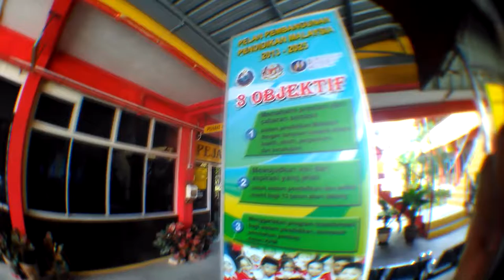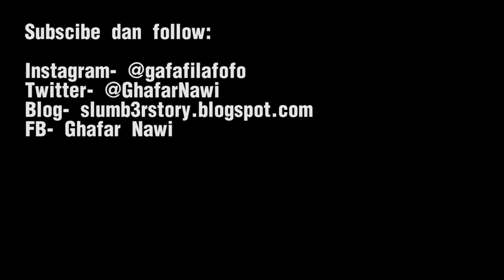Episod #85- Cikgu Khir Dah Kurus